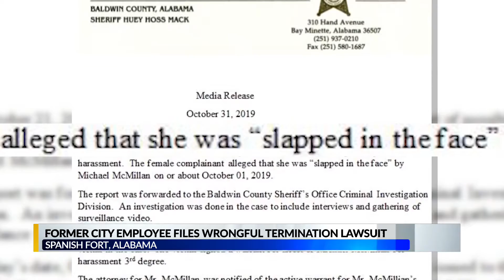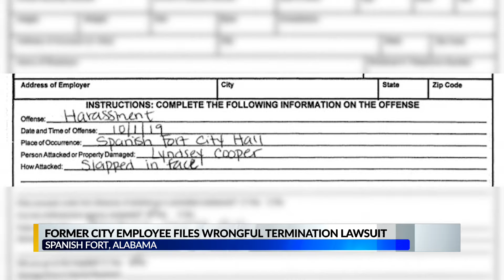Former Spanish Fort employee files wrongful termination suit against city